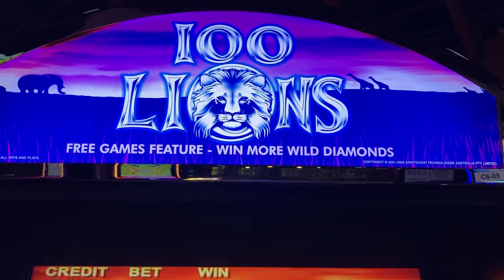🦁🦁 RAWR!! 100 Lions Slot Machine! Free Games Bonus Win! Live Slot Play at Casino! 🦁🦁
CasinoCor Gaming ©